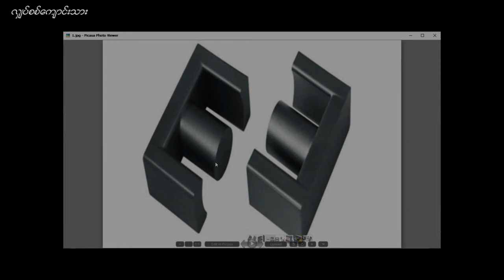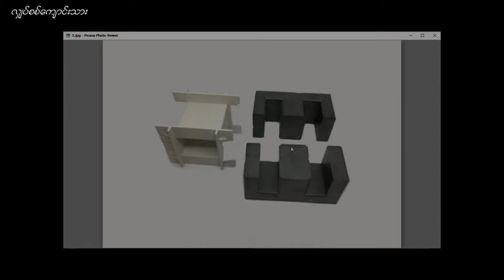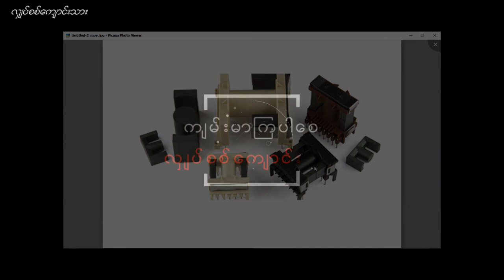ETD = Economical Transformer Design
Economical Transformer Disign  = ETD

Ferrtie Core ကုိအတြင္းခံၿပီးျပဳလုပ္ထားတဲ့ Switching Mode Transformer ေတြကုိ တည္ေဆာက္ဖန္တီးတဲ့အခါ ေသးငယ္ၿပီး စြမ္းရည္ျမင့္မားေစရန္ သံကုိအမွန္႔ျဖစ္ေအာင္ဖန္တီးၿပီးမွ Ferrite Oxide မ်ားျဖင့္ ေရာေႏွာဖန္တီးထားပါတယ္ ။ စြမ္းေဆာင္ရည္ Effeciency အလြန္ျမင့္မားၿပီး Switching Device မ်ား၏ ထံုးစံအတုိင္း အဖြင့္အပိတ္ အလြန္ျမန္ၾကပါတယ္ ။ ဒါေၾကာင့္မုိ႔လဲ Switching Device ဟု အမည္ေပးထားျခင္းျဖစ္ပါတယ္ ။
ဘယ္လုိပံုစံတည္ေဆာက္ထားပါသလဲ ။ ပံုမွန္အားျဖင့္ Iron Core ပစၥည္းမ်ားကို E ပံုစံ Core သံျပားျဖင့္ တျခမ္း ၊ I ပံုစံ ျဖင့္ တျခမ္းတည္ေဆာက္ထားေသာ္လည္း Ferrite Core ေတြကိုေတာ့ အတြင္းထဲမွာ အလံုးပံု ( ပုိက္လံုးပံုစံ ) ျဖင့္ တည္ေဆာက္ထားၿပီး အခ်ိဳ႕ Ferrite Core မ်ားမွာတြင္ လက္သမားမ်ား စေရြးကုိက္ သစ္သားသြင္းသကဲ့ သုိ႔ အခၽြန္ပံုစံ ျပဳလုပ္ၿပီး အံဝင္ဂြင္က တပ္ဆင္ႏုိင္ေအာင္ဖန္တီးထားတာမ်ိဳးလည္း ေတြ႔ရပါတယ္ ။ အတြင္းထဲမွာ အလံုးပံုစံမဟုတ္ပဲ ေလးေထာင္ပံုစံ တည္ေဆာက္ထားျခင္းမ်ိဳးလည္း ရွိပါေသးတယ္ ။ မည္ကဲ့သုိ႔ တည္ေဆာက္ထားသည္ျဖစ္ေစ ေသးငယ္ၿပီး စြမ္းေဆာင္ရည္ျမင့္မားေသာေၾကာင့္ ေငြကုန္ေၾကးက်သက္သာေစပါတယ္ ။ ဒါေၾကာင့္ ယင္းပစၥည္းမ်ားအားလံုးကို Economical Transformer Design = ETD ဟု တည္ေဆာက္ပံုအရ ေခၚဆုိထားၾကပါတယ္ ။

က်မ္းမာၾကပါေစ
လွ်ပ္စစ္ေက်ာင္းသား